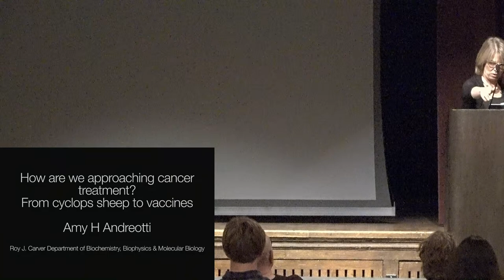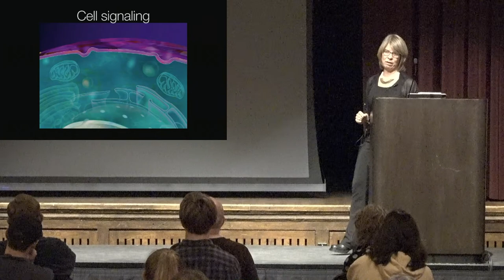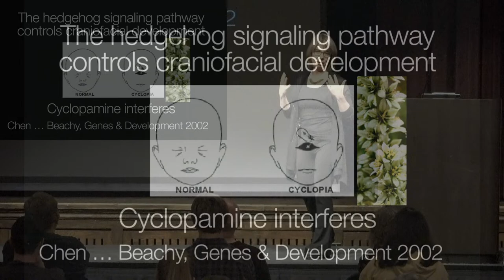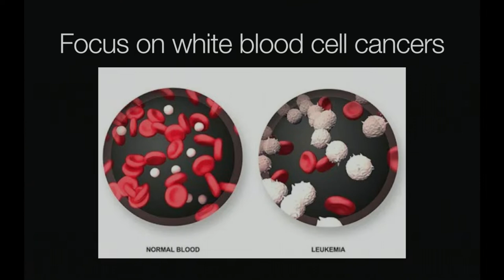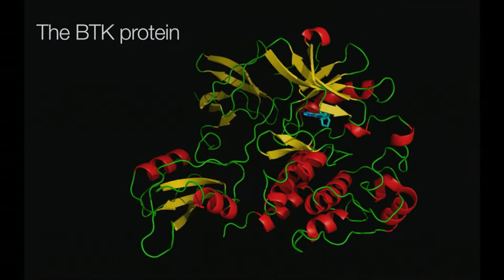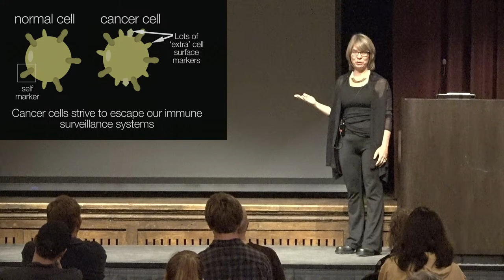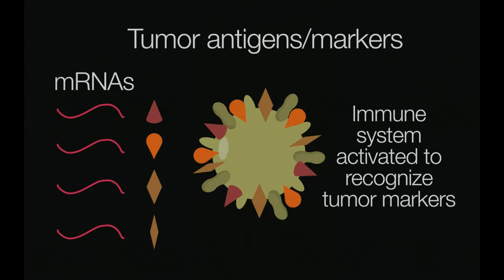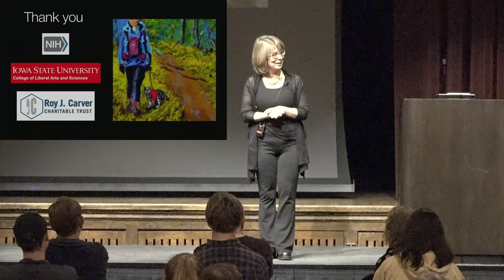LAS Dean’s Distinguished Lecture Spring 2023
Amy Andreotti, university professor in the Department of Biochemistry, Biophysics and Molecular Biology, was selected by Dean Beate Schmittmann to deliver the spring 2023 LAS Dean’s Distinguished Lecture on April 20 at 6:00 p.m. The lecture, “How are we approaching cancer treatment? From cyclops sheep to vaccines,” will be presented in the Great Hall at the Iowa State Memorial Union and also livestreamed.

Cancer encompasses an array of specific diseases that require tailored treatment approaches. Andreotti, a biochemist with expertise in structural biology and immune cell signaling, will highlight three stories that illustrate how scientists and physicians are devising new approaches to specific types of cancers. These vignettes will show how serendipity drives discovery, how great cancer drugs can be plagued by resistance, and how vaccines and immunotherapies are reshaping cancer treatments of the future.